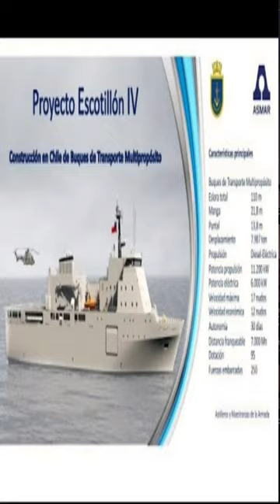ASMAR COMIENZA LA CONSTRUCCIÓN DEL PRIMER BUQUE MULTIPROPÓSITO DE CHILE 🇨🇱🚢